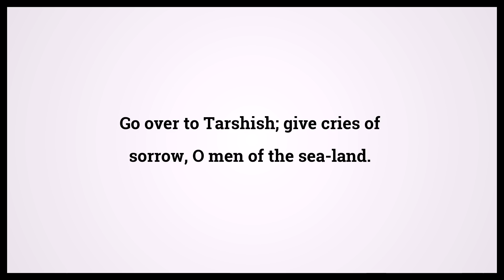Holy Bible Isaiah 23:6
Video shows Holy Bible Isaiah Chapter 23 Verse 6: Go over to Tarshish; give cries of sorrow, O men of the sea-land. Powered by MaryTTS. Text taken from Bible in Basic Edition. Bible Isaiah 23:6